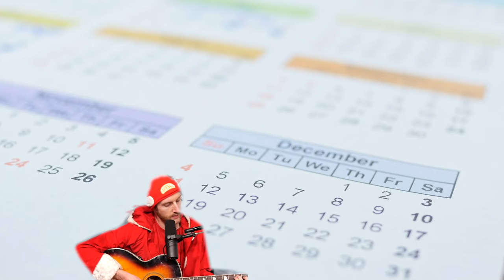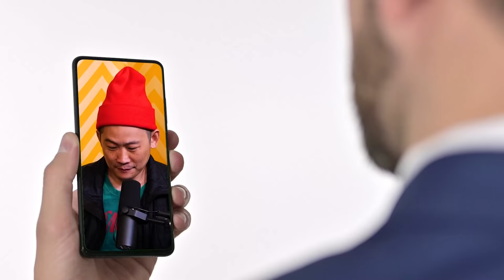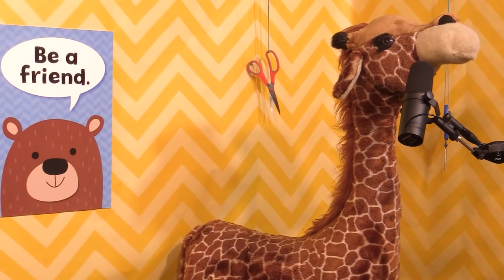Korean's 1st Gingerbread Christmas | Scissor Bros with Jeremiah Watkins & Steebee Weebee | Ep 39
Steebee builds his 1st Gingerbread House in this Christmas themed episode! Jeremiah writes a dirty song about Santa and Mrs. Claus and his 8 month old son judges the challenge! Steebee gives Jeremiah his birthday gifts. Jeremiah shows Steebee video messages from his Dadoo and Mama, and possibly the strangest Scissor Time yet!

00:00 Teaser
00:30 We're Festive
02:16 Intro Song "A Christmas to Remember"
06:04 Steebee's gifts for Jeremiah
11:10 Sneaky Steebee
14:15 The Creme
14:06 Steebee's Big Ol' Bomb
16:40 Jeremiah's Dadoo: Message for Steve
19:11 Jeremiah's Mama: Message for Steve
21:45 Scissor Time: Free Mason and the Bums
25:00 Too Weird?
28:15 Cherishing Leftovers
35:07 Jeremiah's Wholesome Family Christmas Advice
37:11 Steve's iPhone Movie Library
42:07 Dance Party Break
43:35 Steebee's Wholesome Family Christmas Advice
45:36 Gingerbread House Building Challenge
01:12:45 Jeremiah's Son tries Frosting for the 1st Time
01:14:23 Gerald's Thoughts

Jeremiah Watkins
Gage Tijerina